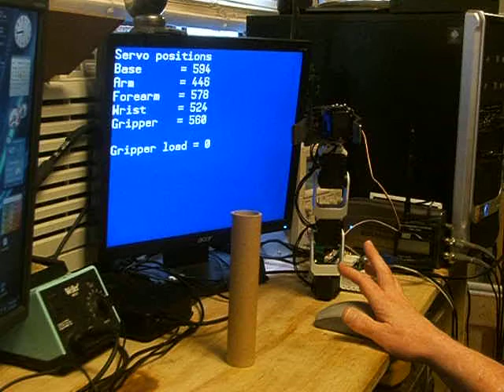robotic arm with gripper